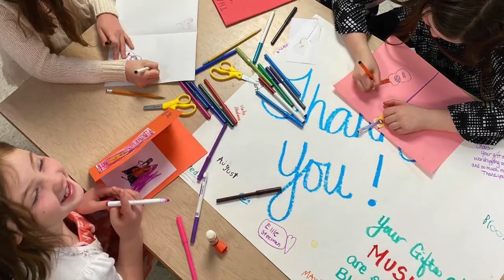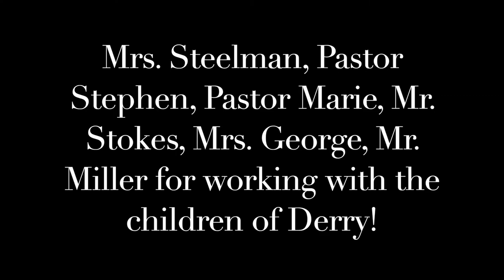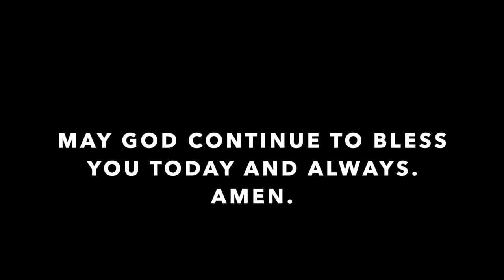Hello to the Children of Derry Church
The children of Derry Church received a special "hello" from their Sunday School teachers and church leaders in their weekly children's email. We thought you might enjoy viewing it as well! Hat tip to ME Steelman for producing this special feature. Contact her to receive the weekly email.